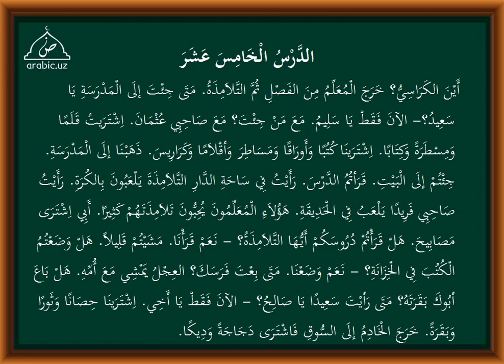15 dars tarkib